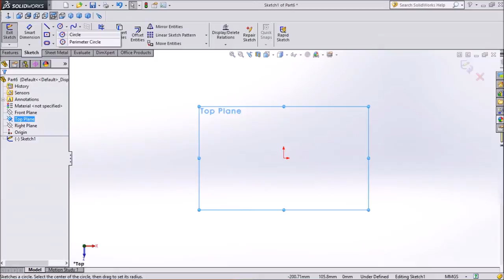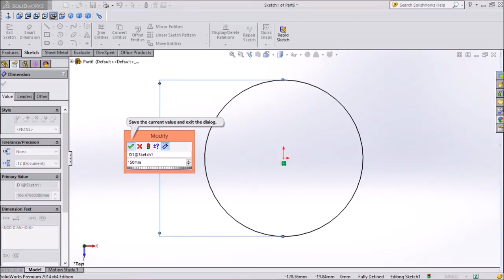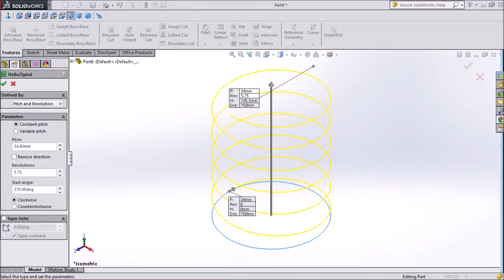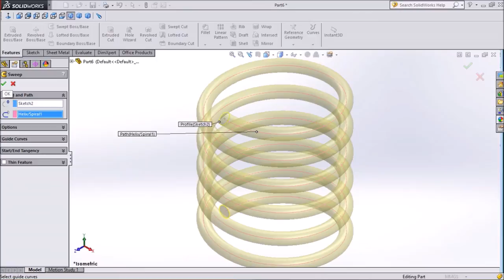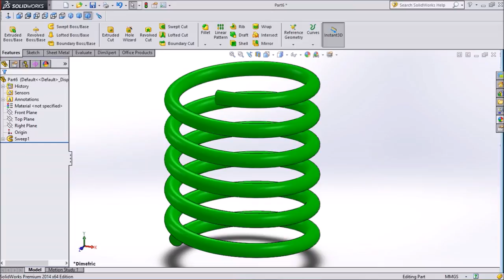SolidWorks tutorial How to Create Spring